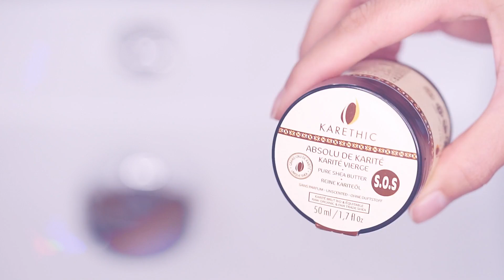Les produits favoris de Shaker Maker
Retrouvez les basiques bio de Shaker Maker qu'elle adore et qu'elle rachète !